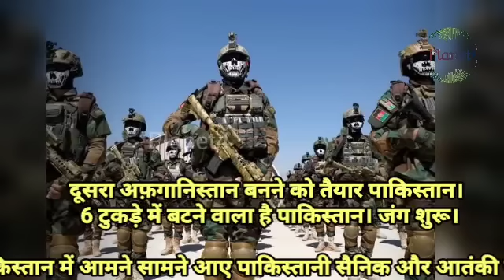तालिबान ने किया पाकिस्तान पर कूच ..! Planet4 - RJ/BSP